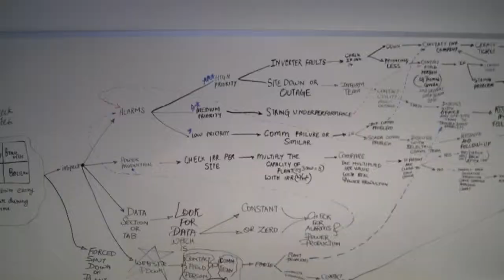David F. Taggart: The Belectric North America Team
This short video introduces the Belectric North America Team, and how we design and install the highest performing utility PV plants in the industry.